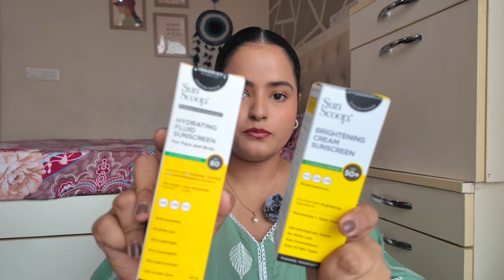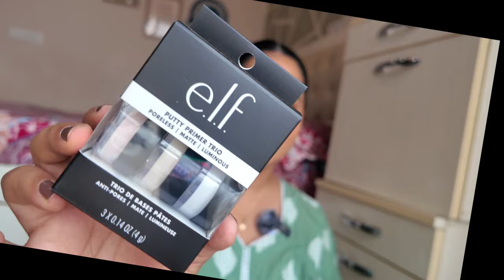NYKAA Hot Pink Sale 2024💖 | Non-Sponsored Haul & Recommendations✨ | HUGE Makeup Haul😍 | Soni Mishra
⬛  PRODUCT LINKS:
e.l.f. Cosmetics Halo Glow Liquid Filter

e.l.f. Cosmetics Putty Primer Trio

e.l.f. Cosmetics Matte Magic Mist & Set Setting Spray - Clear

e.l.f. Cosmetics Brow Lift Clear

L'Oreal Paris Infallible Full Wear More Than Concealer - 317

L'Oreal Paris Infallible Full Wear More Than Concealer - 314

e.l.f. Cosmetics Putty Blush - Caribbean

e.l.f. Cosmetics Hydrating Camo Concealer - Medium Warm

Daily Life Forever52 Pro Artist Ultra Definition Liquid Foundation

Maybelline New York Superstay Vinyl Ink Liquid Lipstick - Irresistible

SunScoop Hydrating Face & Body Fluid Sunscreen Spray, SPF 60